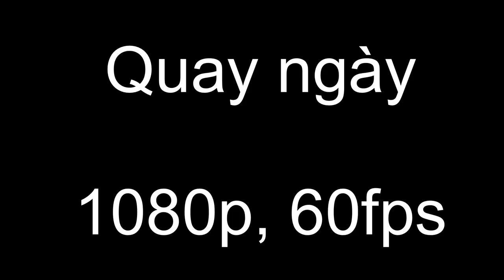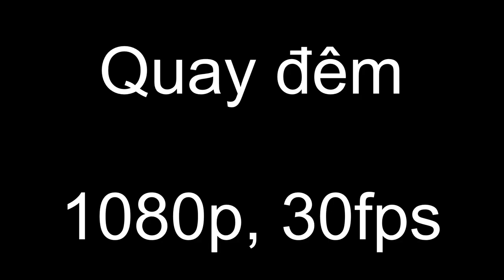G8 - S10 5g : So sánh Video